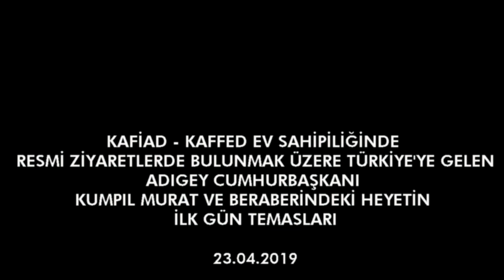Adıgey Cumhuriyeti Başkanı Kumpıl Murat'ın Diaspora Ziyareti 1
lk gün Ankara’da gerçekleştirilen programda;
Heyet, TOBB Üniversitesi’nde Kafkasya Stratejik Araştırmalar Merkezi (KAFSAM) Başkanı Prof. Dr. Erol TAYMAZ organizasyonu ile TOBB Ekonomi ve Teknoloji Üniversitesi Rektörü Prof. Dr. Güven SAK başkanlığında geniş katılımlı bir toplantıda üniversitelerden akademisyenlerle buluşturuldu.

Ardından Çağdaş Sanatlar Merkezinde verilen bir resepsiyon ile Başkan Kumpıl Murat ve beraberindeki heyet Ankara’daki STK larımızın yöneticileri ve soydaşlarımızla buluşturuldu.
Akşam KAFİAD’ın Sheraton Otelde verdiği iş yemeği ile günlük program tamamlandı.